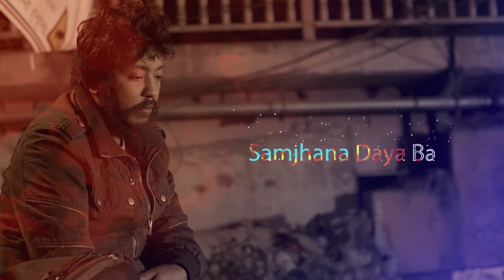Timilai Herne Bani Paryo Lyrical Video | Pushpan Pradhan | Paul Shah | Keki Adhikari | Manoj Poudel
Presenting new Nepali musical film Timilai Herne Bani Paryo by Pushpan Pradhan featuring Paul Shah, Keki Adhikari & Manoj Poudel
Music Video - only on Paul Shah's official YouTube channel.

MBA Films Presents:- New Nepali Musical Film 2022

🎶 Audio Credits:-

♪ Song:- Timilai Herne Bani Paryo तिमीलाई हेर्ने बानी पर्यो

♪ Vocal/Lyrics/Music:-
Pushpan Pradhan

♪ Arranged/Mixed/Mastered/Recordist:-
Johny Yonjan Tamang

♪ Studio:-
Sunlight Digital Recording, Jhapa

♪Dubbing/Mixing
Mukesh Mama, Film Motion Pvt. Ltd.

♪Digital Distributor BYSST Music

🎬️ Video Credits:-

🎬️ Story/Direction:-
Paul Shah

🎬️ Choreographer:-
Roshani RL Shah
@Roshani RL shah

🎬️ Cast:-
Paul Shah Keki Adhikari Manoj Poudel Krishna Joshi Kaushal Dahal "Dari"

🎬️ DOP:-
Arjun Tiwari

🎬️ Cinematographer:-
Buddha Thapa

🎬️ Edit/Color:-
Milan Bishwokarma

🎬️ IT Support:-
Rajendra Aryal

🎬️ MUA:-
Sarita Magar

🎬️ Camera Crew:-
Gautam Thapa Suresh Thapa Krishna Bahadur Waiba Pawan Tamang Dhurba Shrestha Jivan Tamang Deepu Aale

🎬️ Hair:-
Juri Thakur

🎬️ Production Manager:-
Bishal Karkee Amit Kumar Chand

Manoj Joshi

🎬️ Costume:-
Anuska DC (Ashree Creation)

🎬️ Kitchen Team:-
Khil Bahadur & Team

🎬️ Transport:-
Roshan

🎬️ Special Thanks:-
Shan Thapa (Tauwa Creation)
Jeevan Thapa (Multi Matte)
Indra Dong "Khambe"
Laxman Poudyal
The Voice Of Nepal Family
Kajish Shrestha

Available exclusively on Gaana.
Thanks @Bysstmusic.